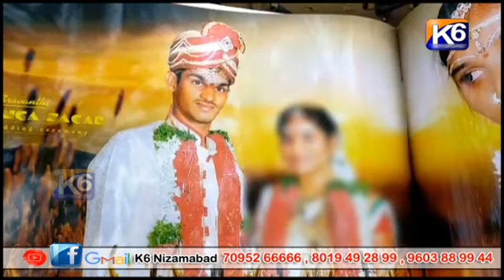ఆర్మూర్ లో భార్యను వదిలించుకోవడానికి భర్త అరాచకం || K6 NEWS || 07-02-2022